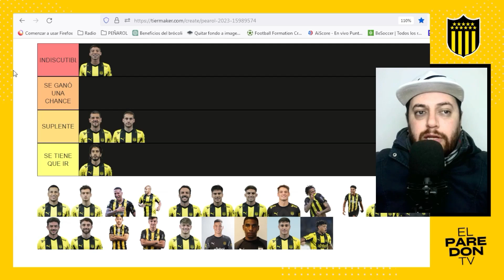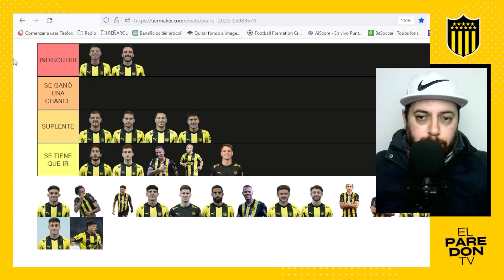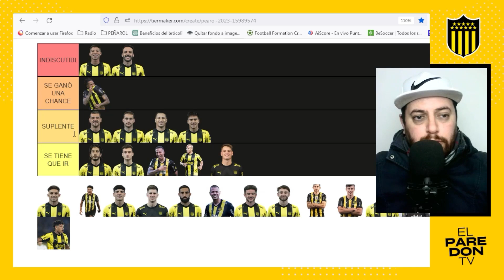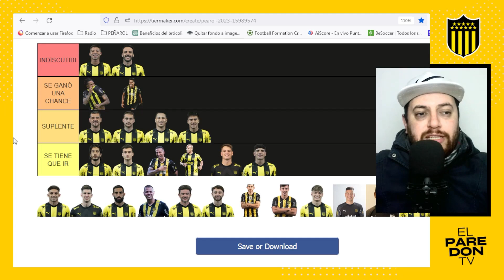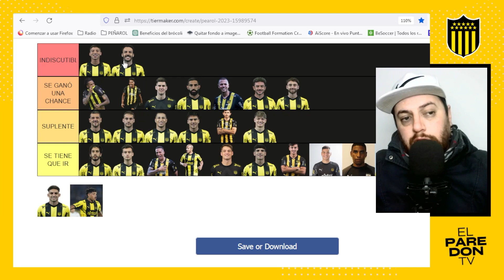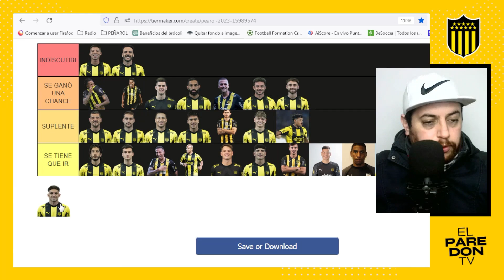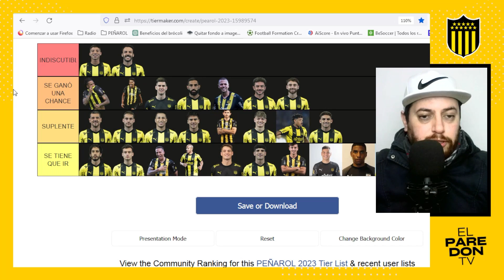✅ TIERLIST PEÑAROL 2023: Qué jugadores MERECEN seguir en Peñarol (con suscriptores) | El Paredón TV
TIERLIST PEÑAROL 2023: Quien debe seguir y quien no en Peñarol (con suscriptores)